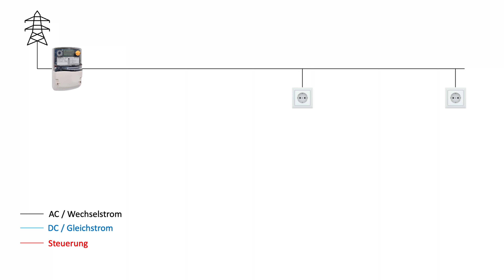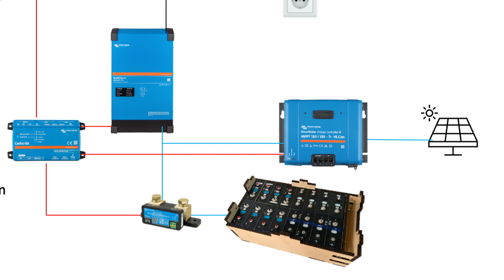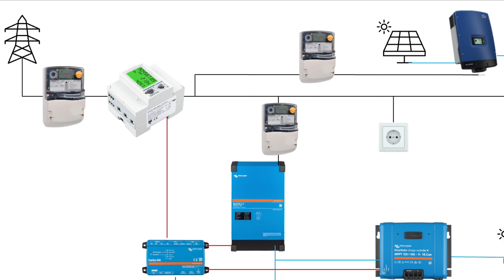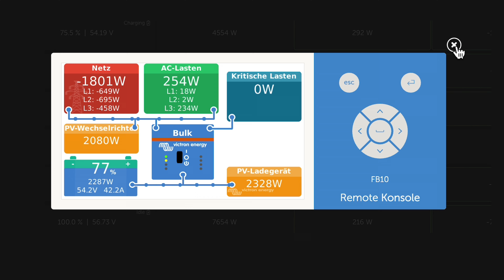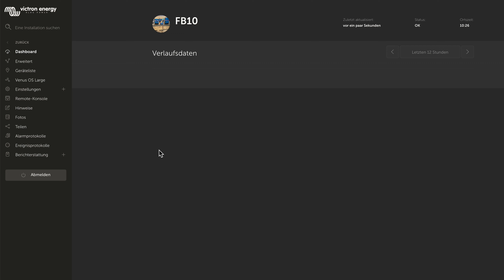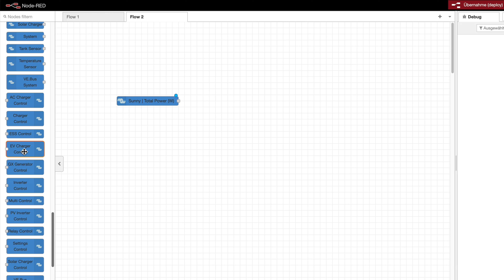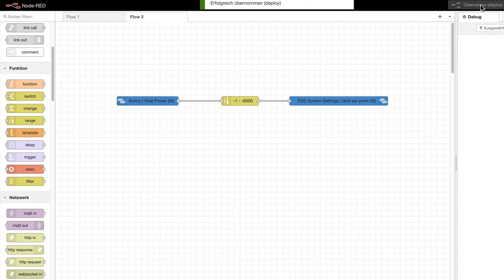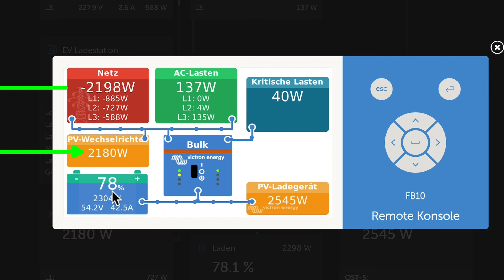Wie Solaranlage Einspeisung und Eingenverbrauch Optimieren?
⬇️  Weitere Information hier in der Video-Beschreibung  ⬇️
Besondere Regelung für Solaranlagen! Wie optimiert man die Einspeisung einer vorhandenen Anlage und erweitert sie? Hier ein Beispiel, welches mit Victron und einer alten SMA Anlage umgesetzt wurde. Zwar kann man dies nicht standardmäßig einstellen, dennoch bringt die Regelung alles mit, was man benötigt.

Wer mir gern ein Bier ausgeben möchte oder was in unsere Reisekasse werfen möchte , das hilft uns ungemein! Vielen Dank!
 Wenn Ihr einen der Links bei eueren Einkäufen benutzt, erhalten wir eine kleine Provision (auch wenn Ihr etwas anderes kauft). DANKE

Das sind Links zu Angeboten bei Shops, bei denen ich gekauft habe. Die Zellen sind bei mir ordentlich angekommen und hatten die versprochene Leistung. Ich hatte keine zusätzlichen Kosten. Bitte lest euch die Bewertungen der Händler auch aufmerksam durch!
LiFePo4 Zellen mit 280Ah / 304Ah z.B.
Lieferung aus Deutschland, bei mir innerhalb von 3Tagen:
Lieferung aus China:
- EVE 280Ah
- EVE LF280K
- EVE LF304
Lieferung aus Deutschland über Amazon (derzeit noch ungetestet)

Batteriemanagement
Daly BMS incl. Bluetooth, PC Kabel, Temperatur-Sensor
Aktive Balancer

Ladegräte intelligent, eigene Ladekurven einstellbar
Victron Blue Smart
als IP67 wasserdicht

Presszange Hydraulisch
Permanent Marker weiß

Testgeräte
DL24M Leistung/Kapazität testen
YR1035 Innenwiederstand
EBC-A20 Lade und Entladen
EBC-A40L mit bis zu 40A
Victron Smart Shunt
Diverse andere Elektronische Last Tester (ungeprüft, aber scheinbar verfügbar)

Die besten Grüße Mr@G8N
Haftungsansprüche gegen den Autor, welche sich auf Schäden materieller oder ideeller Art beziehen, die durch die Nutzung oder Nichtnutzung der dargebotenen Informationen bzw. durch die Nutzung fehlerhafter und unvollständiger Informationen verursacht wurden, sind grundsätzlich ausgeschlossen. Alle Angebote sind freibleibend und unverbindlich. Der Autor behält es sich ausdrücklich vor, Teile oder das gesamte Angebot ohne gesonderte Ankündigung zu verändern, zu ergänzen, zu löschen oder die Veröffentlichung zeitweise oder endgültig einzustellen. Ihr solltet einen Fachmann konsultieren und eure Arbeiten vor der Benutzung entsprechend prüfen lassen.